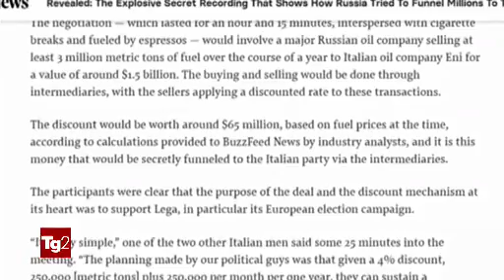§.121/** TG2+televideo 13/07/2019 PRIMa new: rogatoria sui presunti rubli alla Lega, caso Savoini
== TELEVIDEO RAI 13/LUGLIO/2019 == SABATO - ORE 15:29

§ Pagina 101
15.29 SUV SU BIMBI, PM: AUTOPSIA, DUBBI SOCCORSI

§ Pagina 103
ZINGARETTI:PD SOLA ALTERNATIVA A DERIVA
"Non basta urlare, serve nuova agenda"
Riunita assemblea nazionale partito ›120

CASO PALAMARA,FUZIO LASCIA IL 21 LUGLIO
"No condizioni per andare avanti"   ›120

SALVINI:SULLA RACKETE FRANCESI IPOCRITI
Dopo il premio deciso da Parigi     ›120

INCIDENTE AD ALCAMO, MUORE A 13 ANNI
Fratello grave. Distrazione fatale? ›140

SOMALIA, STRAGE IN ATTACCO KAMIKAZE
Decine di vittime in un hotel       ›150

URAGANO BARRY PUNTA SULLA LOUISIANA ›150

§ Pagina 120
Riunita assemblea nazionale partito ›121

CASO PALAMARA, FUZIO LASCERA' SUBITO
Non più Pg Cassazione dal 21 luglio
"No condizioni per andare avanti"   ›122

Dopo il premio deciso da Parigi     ›123

TORINO, MOLINARI: M5S CORPO ESTRANEO
Giunta comunale tragga conclusioni  ›124

§ Pagina 121
:title: ZINGARETTI: PD UNICA ALTERNATIVA A DERIVA
"Dobbiamo guardare in faccia questa destra per sconfiggerla, non bastano allarmi consolatori. I 5S sono diventati un'amara stampella. Non basta più urlare e denunciare. Ora serve aprire una seconda fase per definire le nostre proposte e imporre una nuova agenda, aprendo una grande confronto e un grande piano per l'alternativa". Lo ha detto Zingaretti all'Assemblea nazionale del Pd, sottolineando che "il Pd è l'unica alternativa credibile a questa deriva". "Nulla è prestabilito, abbiamo fatto un primo passo,ma vogliamo fare la storia" Sul Pd,"dobbiamo cambiare tutto,così non si può andare avanti", stop al "regime correntizio che soffoca tutto".

§ Pagina 122
:title: CASO PALAMARA, FUZIO LASCIA SUBITO LA TOGA
Il Pg della Cassazione Riccardo Fuzio, dopo il suo coinvolgimento nel caso Palamara,e indagato per rivelazione di segreto d'ufficio anticipa la sua uscita dalla magistratura: doveva restare sino al 20 novembre, lascerà tra una settimana,il 21 luglio. Lo fa con "rammarico", dopo aver constatato che "non sussistono le condizioni interne per garantire la piena funzionalità della Procura generale" della Cassazione. La decisione é stata comunicata due giorni fa al Csm, al Ministero della Giustizia e ai colleghi

§ Pagina 123
:title: SALVINI:SULLA RACKETE "IPOCRISIA FRANCESE"
"Ipocrisia francese: premiano la comandante tedesca Carola Rackete come fosse un'eroina, ma proprio Parigi non aveva risposto alle sue richieste di aiuto. I francesi si schierano con una ong che fa politica in Italia e con una persona che ha speronato una motovedetta della GdF mettendo a rischio la vita dei militari italiani, come il più facinoroso dei gilet gialli". Così il ministro dell'Interno Salvini ha commentato la decisione della sindaca di Parigi di premiare la Rackete definendola come "perseguitata".

§ Pagina 124
:title: TORINO, MOLINARI: M5S CORPO ESTRANEO
"La giunta del comune di Torino  è un corpo estraneo rispetto alla città". A dirlo è il capogruppo alla Camera della Lega, Molinari, che sottolinea la diversità del sentire della città, a suo giudizio, su molte tematiche. "Hanno avuto una posizione folle sulle Olimpiadi, folle sulla Tav, ridicola rispetto al salone dell'Auto. Ne traggano le conclusioni". "Io non chiedo le dimissioni di nessuno"spiega a proposito della sindaca Appendino, "dico solo: tragga le sue conclusioni".

§ Pagina 128
:title: MOSCA: NULLA CONFERMA NOTIZIE RUBLI A LEGA
Il Cremlino è a conoscenza delle notizie di stampa riguardo ai presunti "finanziamenti russi" alla Lega, ma queste informazioni non sono confermate da niente di concreto. Lo ha detto oggi il portavoce del Cremlino, Dmitri Peskov, citato dalla Ria Novosti. Sulla registrazione di una presunta trattativa per finanziare la Lega, laga portavoce di Lavrov,Zakharovaaveva detto: "E' necessario capire chi siano queste persone, se si tratta di un fake o di una montatura". "Non siamo noi a interferire nelle vicende italiane -dicepiuttosto sono quelli che stanno promuovendo la campagna mediatica sul file audio".